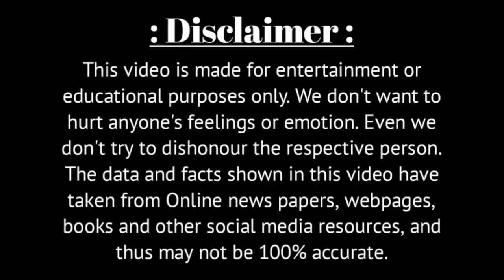বয়সকালে কেমন আছেন বিশিষ্ট সঙ্গীত শিল্পী অনুপ ঘোষাল | Singer Anup Ghosal Biography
Voice - Own